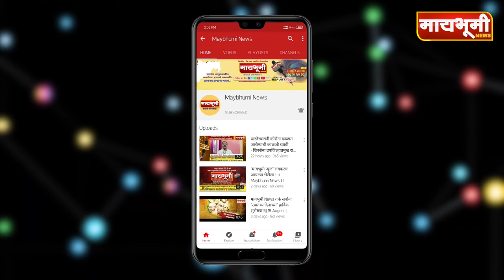नाशिक । पालकमंत्री छगन भुजबळ यांच्याकडून छत्रपती शिवाजी महाराजांना अभिवादन